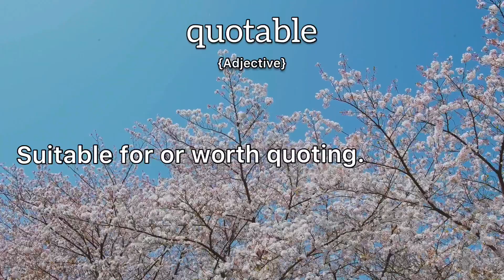Quotable Meaning : Definition of Quotable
- What is the meaning of Quotable
- What is the definition of Quotable
- How to pronounce Quotable